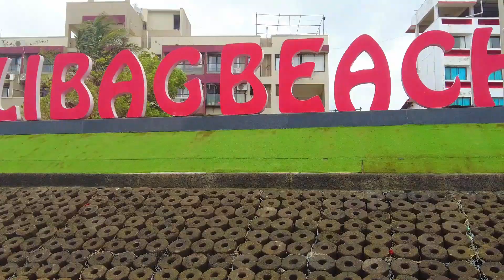Weekend getaway near Mumbai | Alibaug food | Places to visit in Alibaug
Hey guys..the Alibaug travel series comes to an end with this final video where I have covered some the most popular tourist places in Alibaug like the Alibaug beach, Kankeshwar Temple (which was one of the most difficult place to reach) Tinvira Dam and besides this, I've also explored seafood of Alibaug. So don't miss the end. Enjoy!